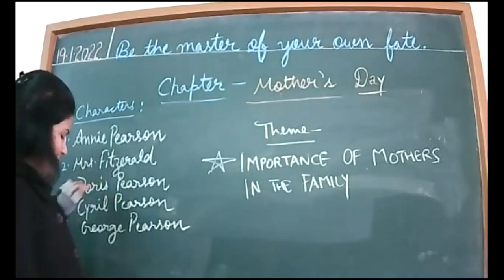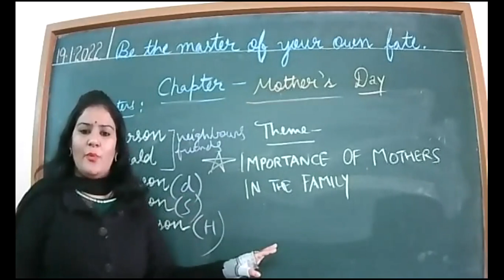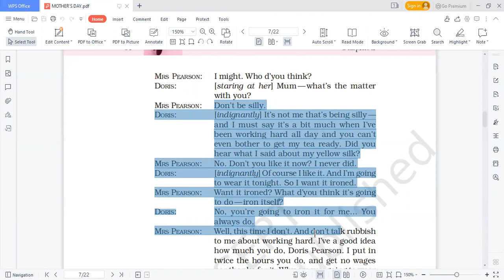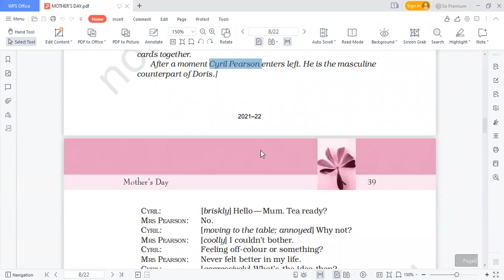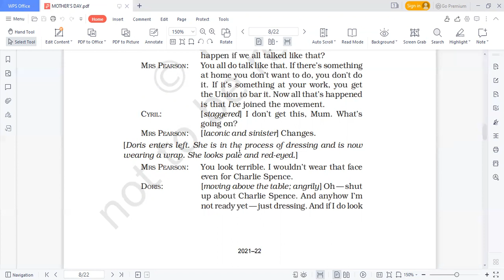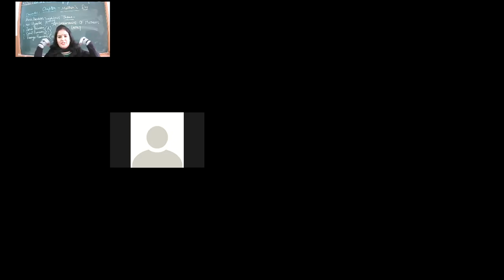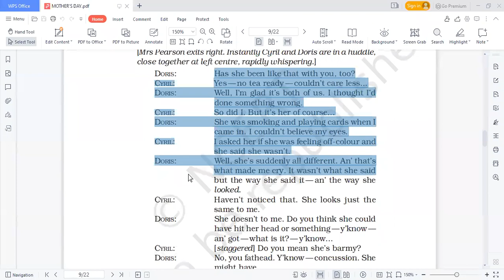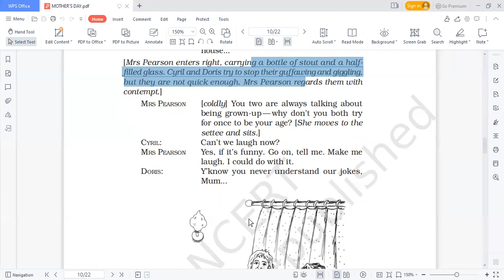19 01 2022 XI B ENGLISH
CHAPTER-MOTHER'S DAY contd.